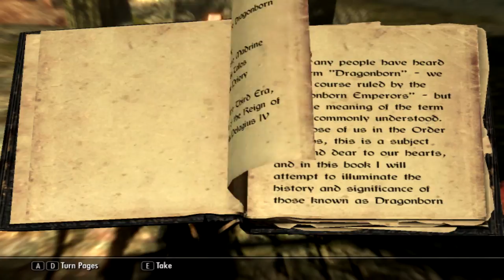MASTERCHIEFHAM plays Skyrim Ep. 9: I got a tail, I got a tail!!!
In this episode, I finnaly escape Helgen and discover more about what it meens to have a tail.